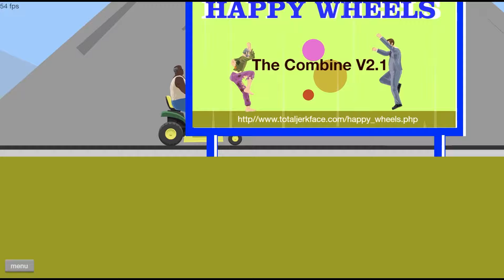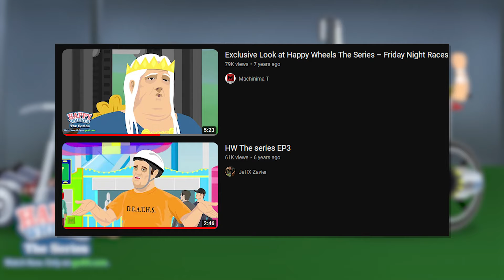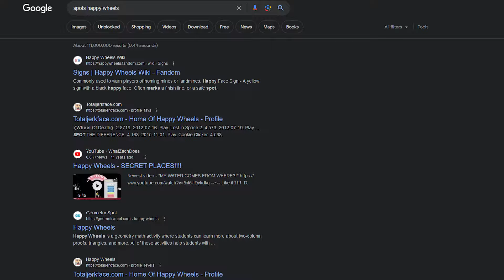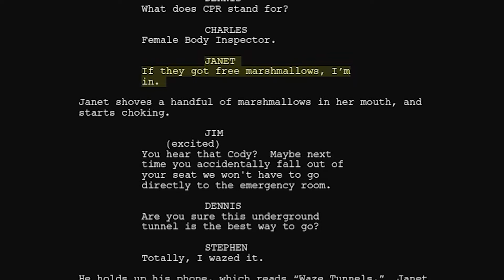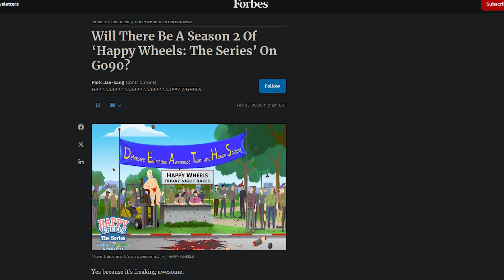Happy Wheels: The Series Is A Forgotten Mess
Happy Wheels was always one of the most iconic games from the flash game era to me, from it's gore filled visuals, it's iconic theme song and endless amount of user generated levels. But something I only very recently found out about the game was that it actually had a very limited ran series on Go90. Happy Wheels: The Series premiered on November 15th 2016 to very little fanfare. Nowadays it seems to be completely forgotten. But for what reason? In this video I go over the show and talk about it's quality.

Special Thanks to:
Amy, Bailey, Atticus (for watching w me), Serena and Ethan.